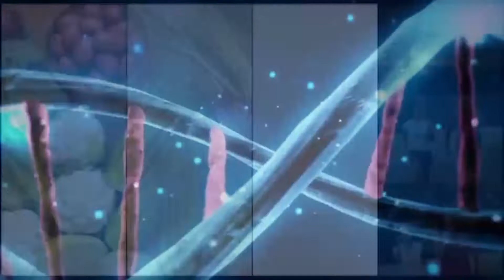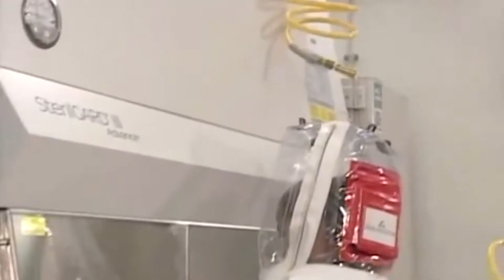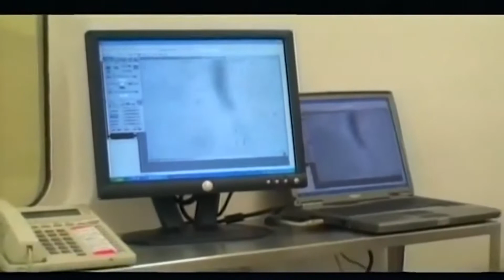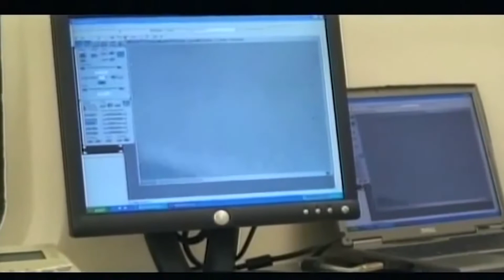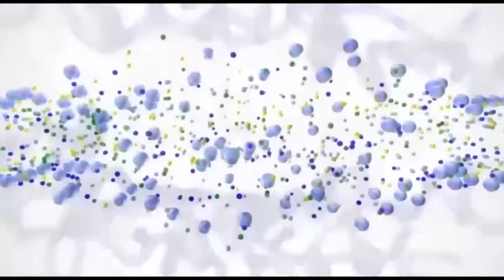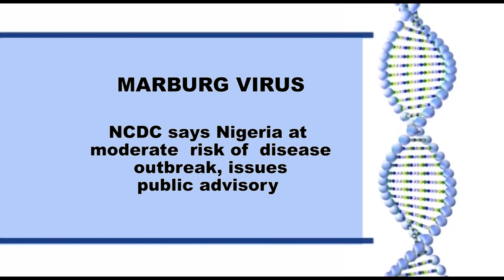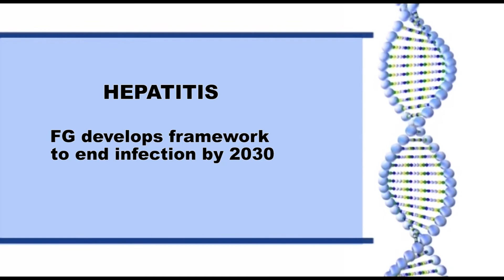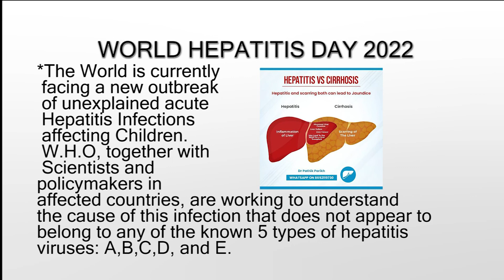SOUNDHEALTH MARBURG VIRUS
Recently, Health Authorities in Ghana recorded few cases of Marburg Virus. This week, we will find out how the Virus spreads and how to prevent.